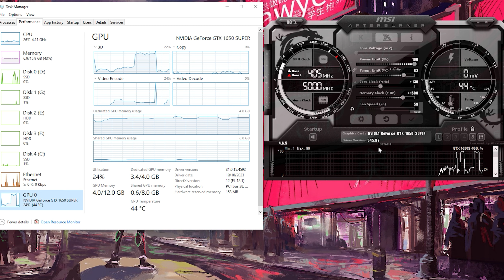Alan Wake 2 | GTX 1650S 4GB & Ryzen 5 3600 | Performance Test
In this video, I'm conducting gaming benchmarks using the following system configuration:

Processor: AMD Ryzen 5 3600 with Hyper 212 Black Edition cooler
Motherboard: MSI B450 TOMAHAWK MAX
Memory: 16GB dual-channel DDR4 3200MHz CL16 RAM
Graphics Card: Gigabyte GTX 1650 SUPER WINDFORCE OC 4G
Storage: 250GB NVMe M.2 SSD for Windows 10 64-bit
Storage: 250GB SSD for games
Storage: 120GB SSD for game recording
Additional Storage: HDDs for other files

1080p / Low at 00:00
1080p / Low + FSR 2: Quality at 05:09
1080p / Medium + FSR 2: Quality at 09:03